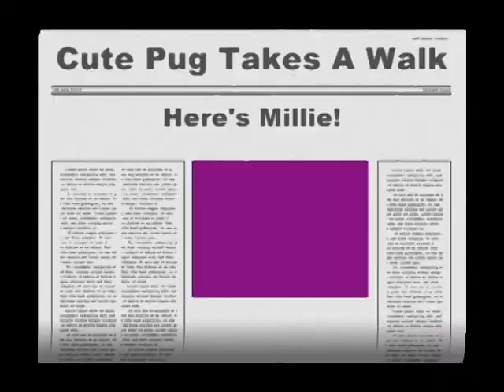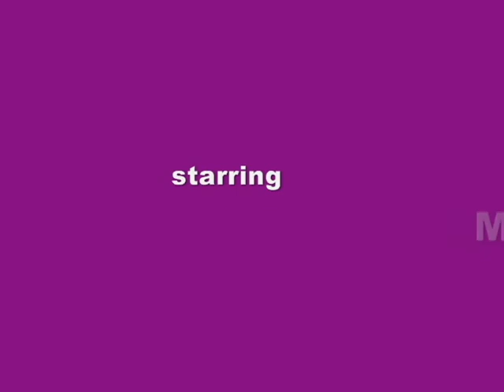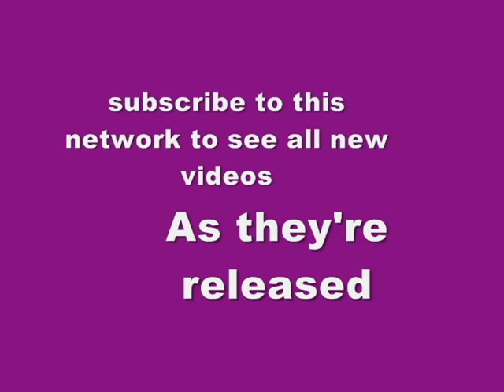Cute Pug Takes A Big Walk - Here's Millie!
See Millie the pug bark, snort and pant her way around the block as the Pug Reality TV camera rolls. And don't miss a minute of her impersonation of a Japanese fighter pug. Millie tries to take her human for a walk whenever possible, although she does find people, bicycles and other animals to be major annoyances in her daily jaunt.
Musical excerpt of the song "I'm Your Octopus" was written by the owner/producer of this video, and is copyright 1998 as part of the Christine Lorraine Mankowski Collection through the U.S. Library of Congress Registration Number SRu 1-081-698  and this recording as well as the song itself are included in this copyright. It is played by her all-female group Hey Baby!